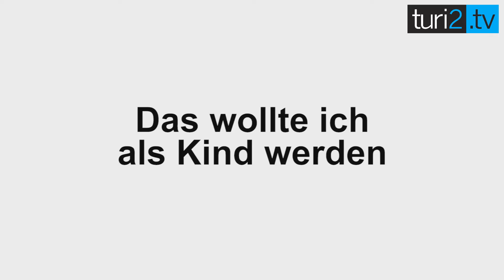fragebogen2: Markus Trantow.